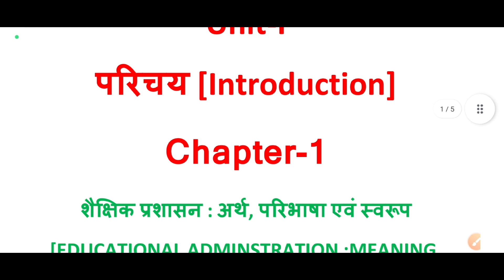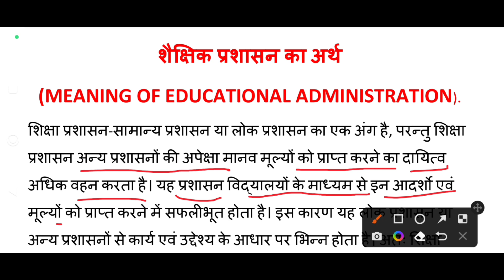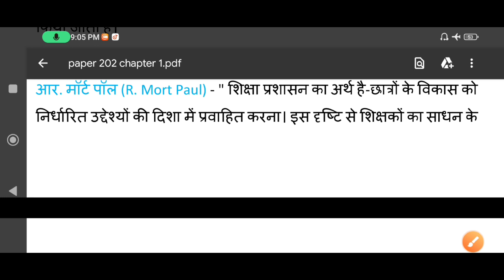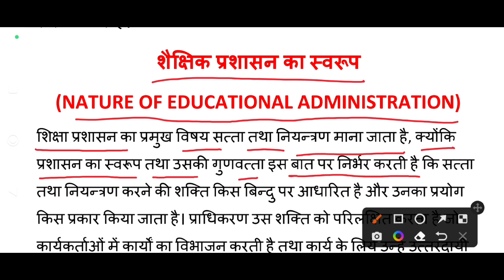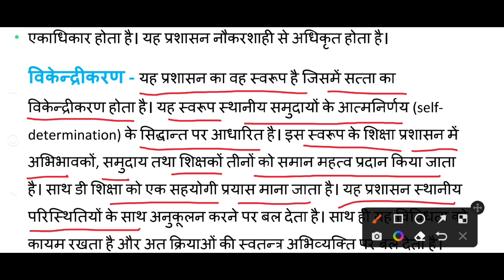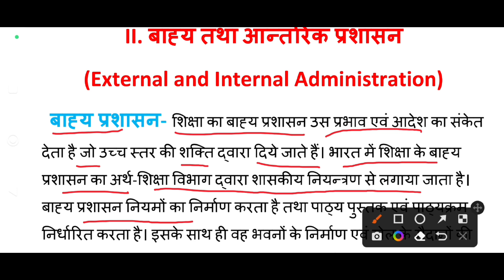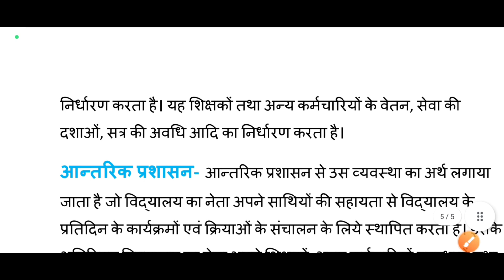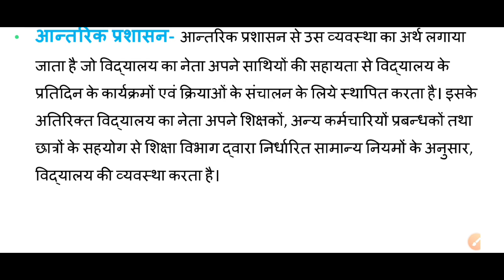बी.एड.द्वितीय सेमेस्टर ||PaperCode -202||विद्यालय प्रबंधन एवं नेतृत्व || Chapter-1|| By Guddu Sir